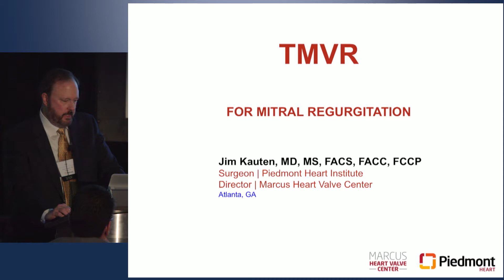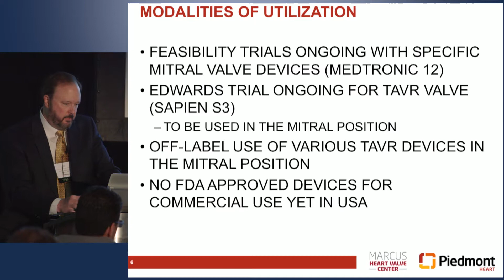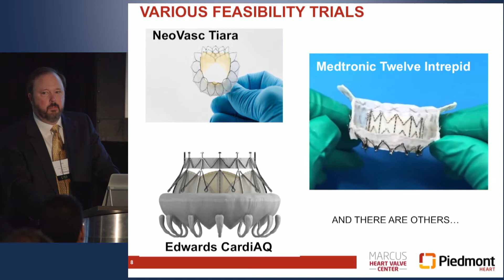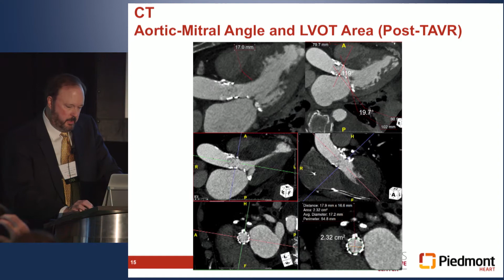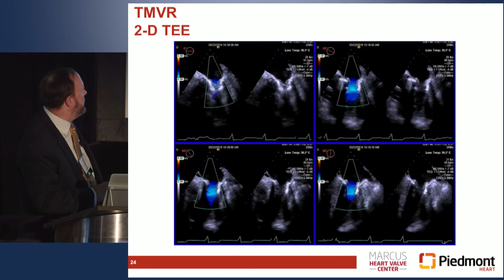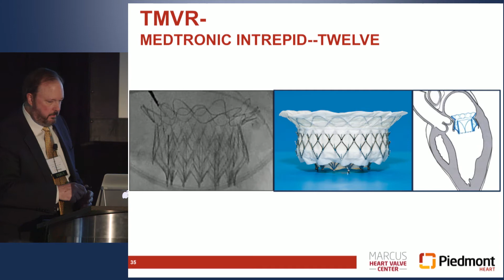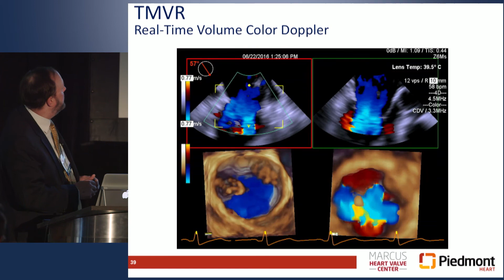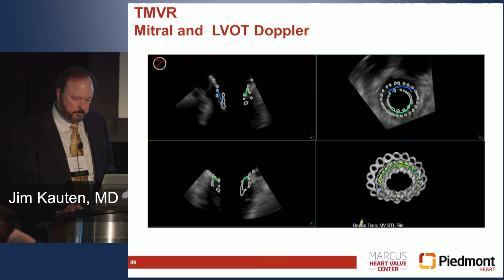TMVR: A Journey with a Destination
Transcatheter mitral valves are the natural next step in a field where minimally invasive options like MitraClip and TAVR (transcatheter aortic valve replacement) are now widely available. At Piedmont Heart’s iMAGINE 3-D Echo Conference in Atlanta, cardiac surgeon Dr. Jim Kauten talks about transcatheter mitral valve replacement (TMVR), from patient selection to feasibility trials. He shares a valve-in-valve case of a 75-year-old patient with severe mitral MAC (mitral annular calcification) from Piedmont’s Marcus Heart Valve Center.